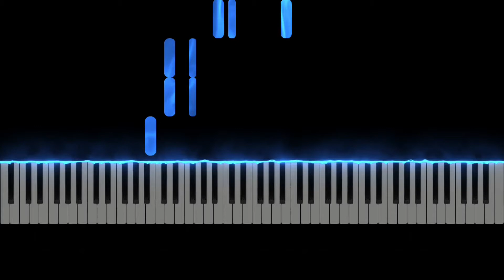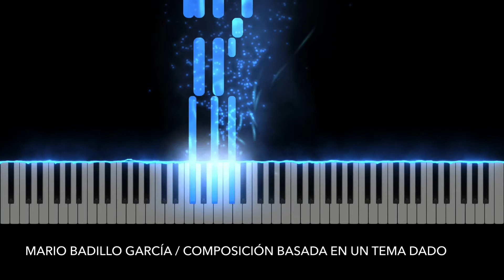Noite, dia e pôr do sol (composition based on a theme by “Piano Tetyana”)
Noite, dia e pôr do sol / Night, day and Sunset
Miniature for piano in B minor

This musical piece is divided in 3 segments and intends to describe: the night (with its darkness, and mystery), the day (bathed in sunlight, which in its turn, reflects joy and happiness) and finally, the anticipation of the night arrival again, via the sunset.
The last seconds of the composition, represent the exact moment when the sun hides definitively behind the mountains.

Well, this piece was written taking as a base, a theme by “Piano Tetyana” (who is an excellent pianist, composer and also, an active member here in the YouTube platform).

Here, you can listen to several works by “Piano Tetyana” and also, of course; great renditions at the piano: